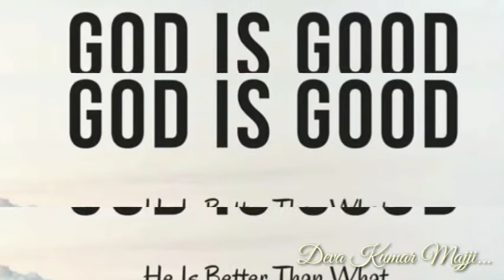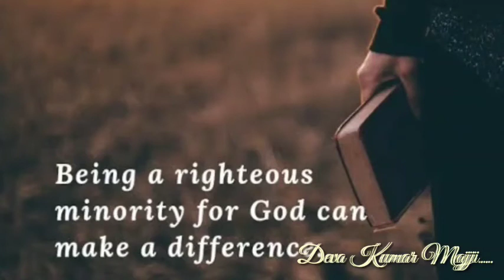Dailybread GEM CHURCH |ప్రతి ఉదయం నీ వాత్సల్యముతో|sermon on Deuteronomy(ద్వితీయోపదేశకాండము) 8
Prathi Udayam Nee Vaathsalyamutho | ప్రతి ఉదయం నీ వాత్సల్యముతో|sermon on  Deuteronomy (ద్వితీయోపదేశకాండము) 8
@christian messages
@daily devotion
@god's Word